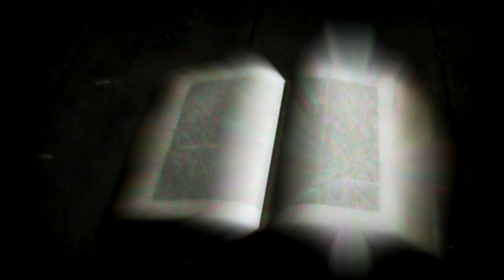Kájoni Gólyabál Promo Videó 2012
Teljes képernyő, FULL HD-ba nézzétek :)

November 16. péntek Joannes Kájoni Gólyabál. Gyere el, és fedezd fel a misztikus könyv rejtelmeit, tudd meg, hogy milyen titkot tartogat számodra!

Készítette: Albert Botond,
                 Demeter Levente,
                 Kelemen Arnold,
                 Ladó Réka

Zene: Demeter Szabolcs

Külön köszönet:  Simon Norbert,
                         Simon István,
                         Csilip Árpád